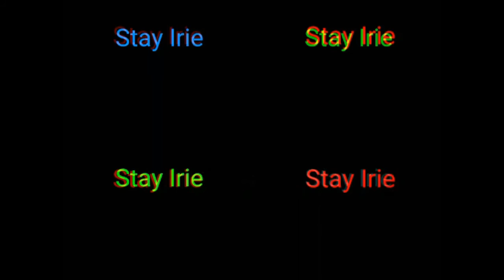Skater Jumps INTO OCEAN For Skateboard!!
Well guys I broke my nose on a heel flip and later board felt like taking a swim so i joined it! ;)I didn't even take off my shoes!but now i have a video for you guys...Expect a new video on Wednesday board setup forsure..make sure to like comment and subscribe stay Irie!!